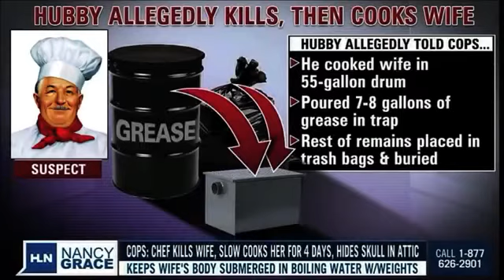NANCY GRACE IN SHOCK who wouldn't be